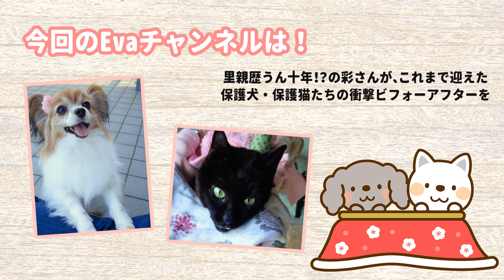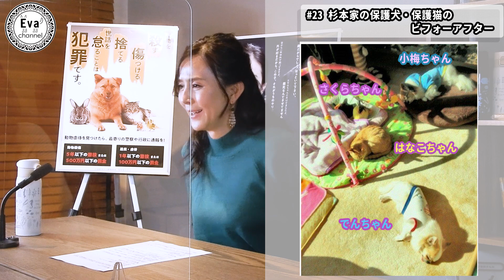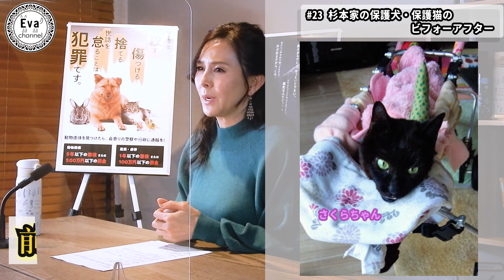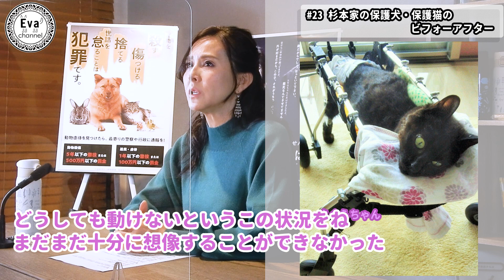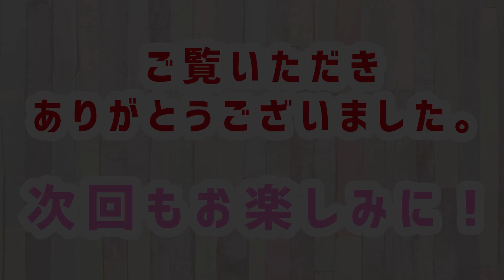#23 杉本家 保護犬・保護猫 ビフォー＆アフター ！！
今回は、杉本家の保護犬・保護猫のビフォー＆アフターをお届けします！

保護された当時の写真から、杉本家で愛情を注がれた後の、目がキラキラした、本当に生き生きした写真は、必見です！

また、障害を持った黒猫のさくらを動物保護センターから引取り、介護をし、看取った当時の心境も語っています。
どうぞ、ハンカチ片手にご覧ください！

動物って、飼い主さんの愛情によって本当に変わるんだな、もう一度生命を取り戻すんだなと感じていただけたらと思います。

■字幕訂正
01:13 その法改正で⇒その（繁殖場の）崩壊で
■関連動画　#20 2021年初のEvaチャンネル！～新年早々言わせて頂きます～

【Evaチャンネルについて】
私たち公益財団法人動物環境・福祉協会Evaは、動物のこと、環境のことを、もっと多くの皆さんに知っていただきたい！
という思いから「Evaチャンネル」を立ち上げることとなりました。

動物問題に興味がある方はもちろんですが、興味のない方、ちょっと難しそうだな、ハードルが高そうだな、と思っている方にも、
出来るだけ分かりやすく、楽しみながら見ていただけるコンテンツをお届けできるよう頑張りたいと思っています！

その時々のニュースや私たちEvaの思いを伝えていきたいと思います。（不定期配信）